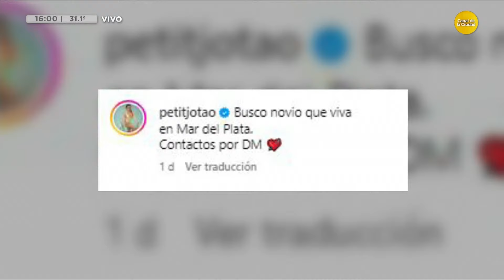Nos visita Juan Paya y nos cuenta todo sobre la obra "El Ascensor" │¿QPUDM?│ 22-02-24